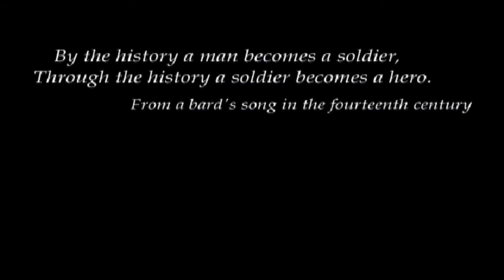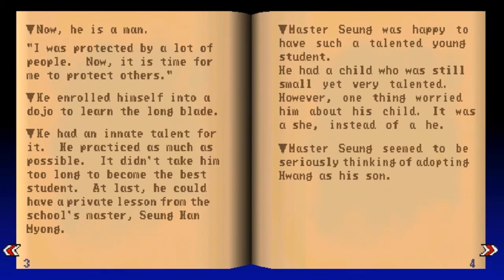Lets Play Soul Blade - Finale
In this final episode I show off the rest of the game modes which are Team Batlle , Practice and Edge Master Mode.(Theres also a 2 player vs , but I couldn't show that off :( )